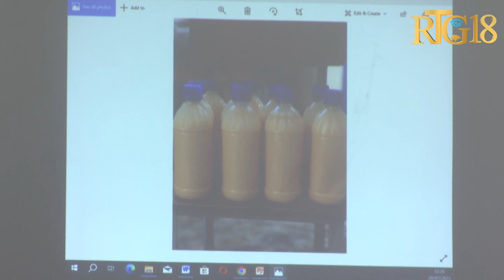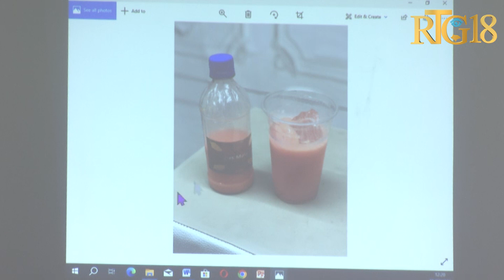Pwogram Nasyonal Kantin Eskolè òganize 9èm tab sektoryèl sou alimantasyon eskolè a.